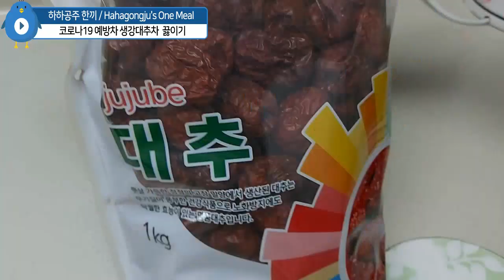감기예방에좋은 생강차 ~~# 불면증에 좋은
안녕하세요 ? 하하공주한끼입니다
감기에방에  생강차가 좋다는 정보에 오늘은 생강차를 끓여보았습니다

◎요리재료
주재료 : 생강90g 대추 10개, 물 1.7리터 50분정도 끓여주시면 됩니다

▶하하공주한끼 방송을 놓치고 않고 모두 보려면 “구독“좋아요 클릭! 하하공주한끼 영상을 끝까지 시청해주셔요셔서 늘 감사드립니다 ^_^

카카오스토리 채널 “하하공주한끼 집밥레시피” 채널소식 받기도 부탁드려요